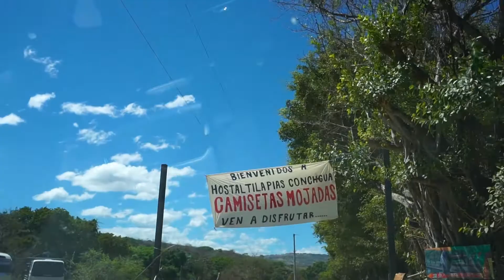ASI PASAMOS SABADO DE GLORIA EN HOSTAL TILAPIAS CONCHAGUA | Tamanike